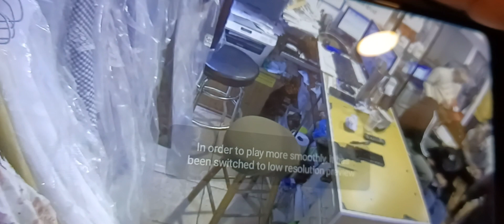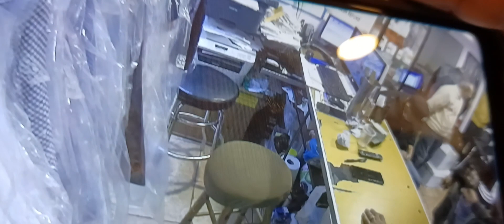El matazo de Frank